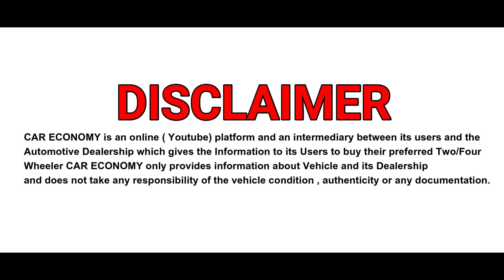Secondhnd Used Car In Howrah/Kolkata | Maa Lilawati Challenging Price Offers | Starting 65000 Only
Dealer Name: maa lilawati enterprise
Address: Mourigram railway station, Howrah
EDITING SOFTWEAR :- kinemaster
MIC:- Digital Noise Cancellation Clip Collar Mic
You can follow 👇👇👇
Instagram id :- @moubiswas915 (for buisness inqures msg)